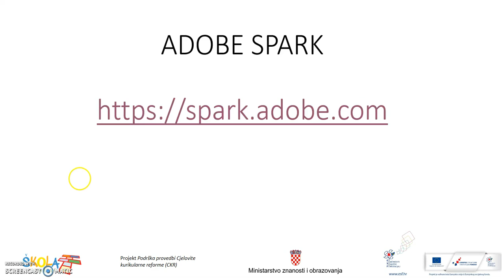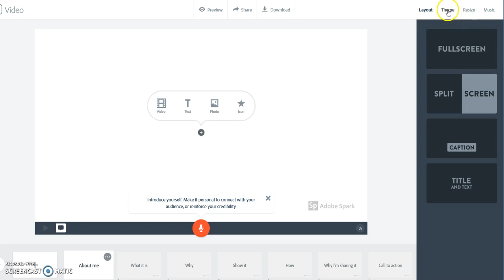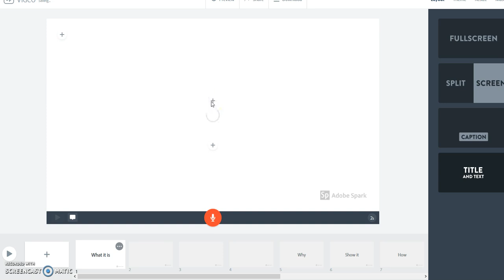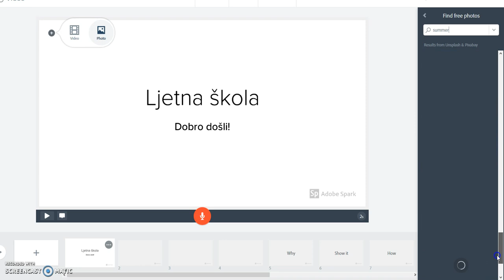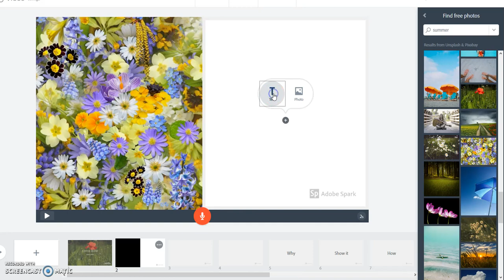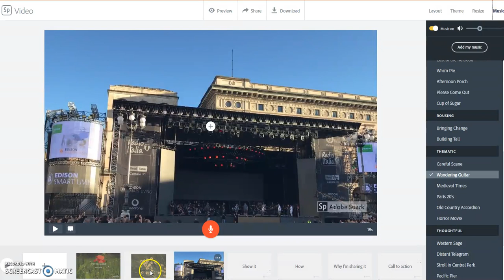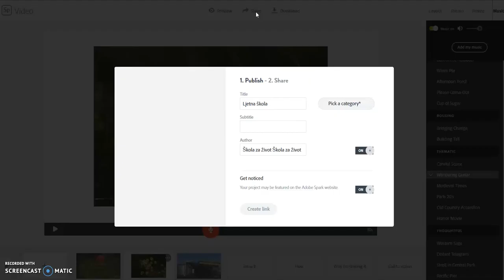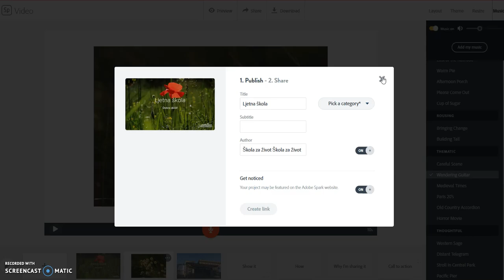Spark Video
Tutorijal: Spark Video. Tema: Digitalni alati
Autor: Arjana Blažić